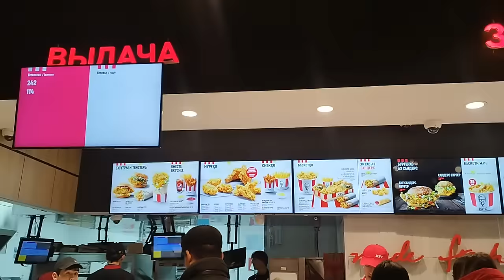Tojikiston terma jamoasini va Alisher Shukurovni kutip oldik...@мбх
Paddershka kip turingizlar...